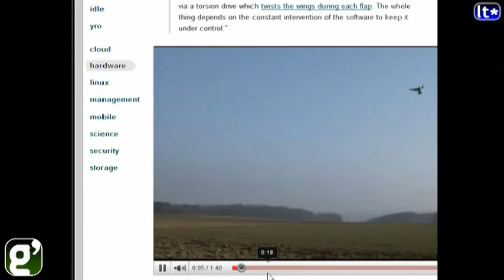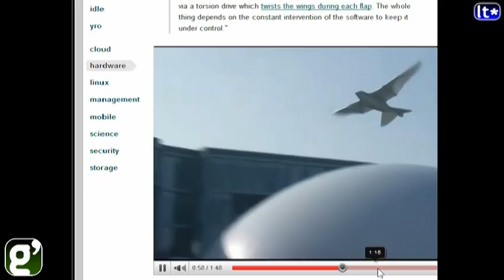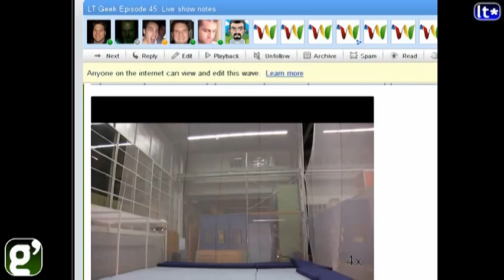Lets Talk Geek Episode 45: Tech from Hong Kong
=Guests=
**Quintin van Rooyen

*Concept only, no prototype or working device of any kind
*Using geothermal to keep your dog hot or cool
*If Ford buys a washer from a firm in China that Microsoft establishes is using unauthorized software, Microsoft wants to be able to sue Ford.